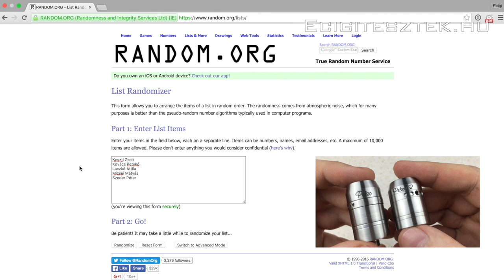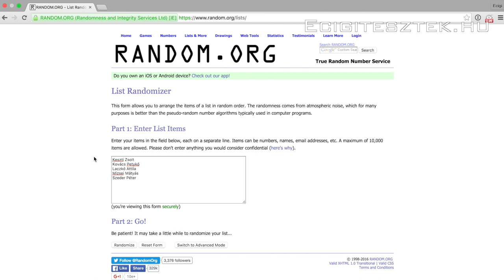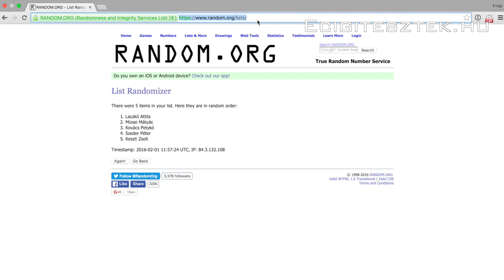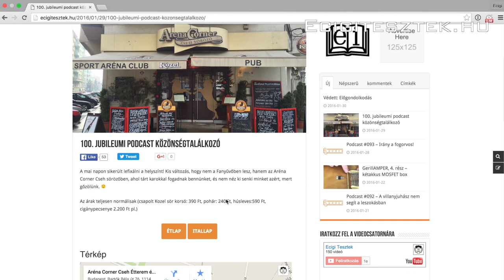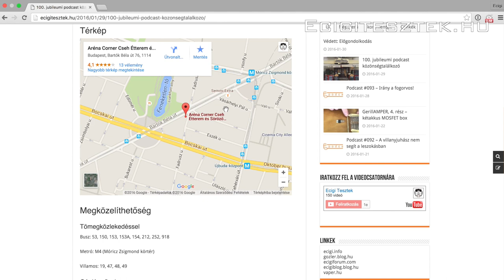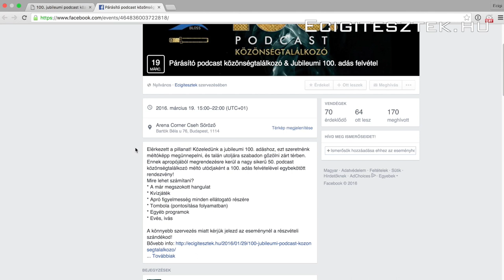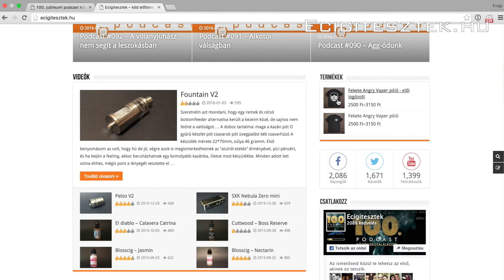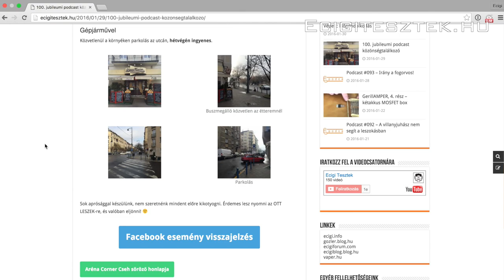Pelso V2 nyereményjáték sorsolás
A január 31-én lezárult Pelso V2 nyereményjáték sorsolása felvételről.
Gratulálunk a nyerteseknek!